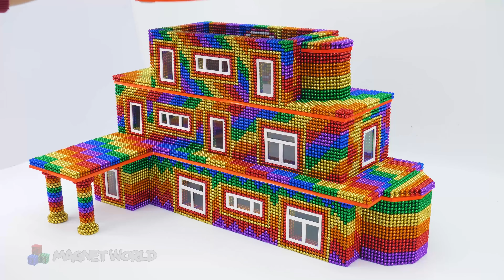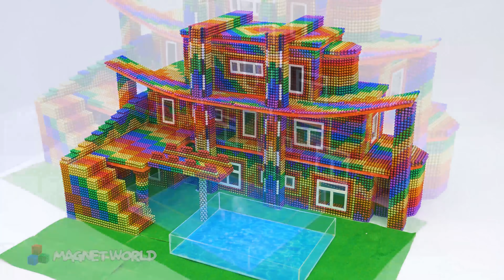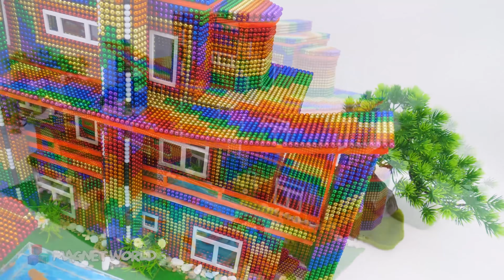Satisfying Relaxing With Magnet Balls | Make Mansion Has Swimming Pool With Diving Board For Pets